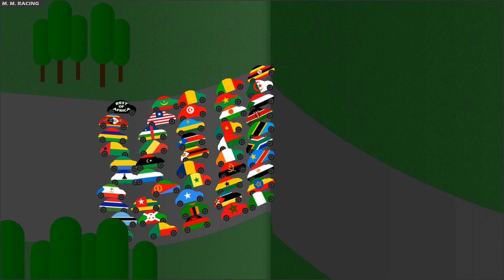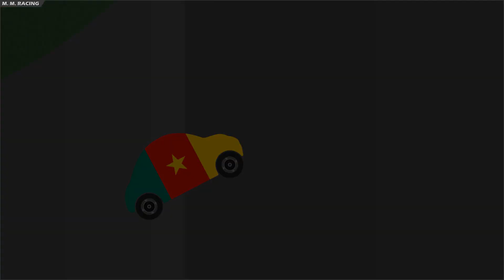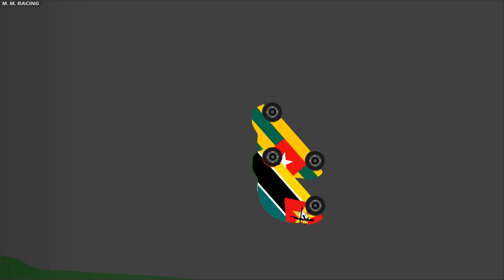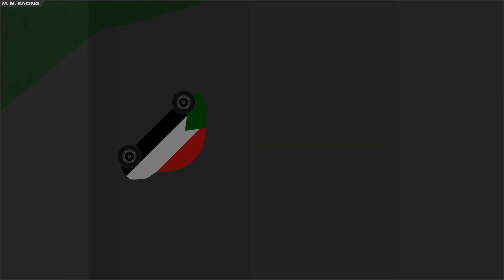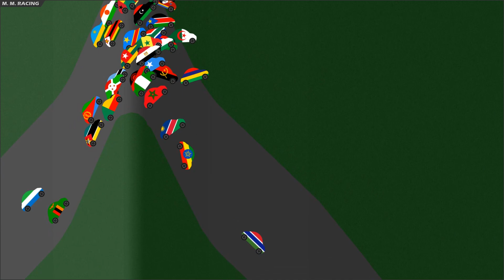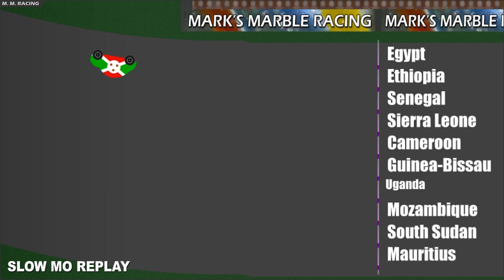Sprint Cars Africa - Algodoo Car Race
Video 4 Sprint Cars Africa. 5 Qualifying Races where each country gets 5 chances to qualify for the Semi Final. The first 6 cars from each race will enter the Semi Final. This means the same country could qualify with upto 5 cars in the Semi Final. The Semi Final is one race and will feature the qualifying cars in the order they finished. So cars 1 & 2 will be on the front row, 3 & 4 on row 2 and 5 & 6 on row 3. The first 10 cars to finish will enter the final in video 6. The countries that finish in Positions 11-15 will be entered into a viewer vote on my Community Page. Multiple cars from the same country can qualify for the Final.

🕘Timestamps:
0:00 Intro - Race 1
2:38 - Race 2
5:07 - Race 3
7:41 - Race 4
10:37 - Race 5
13:05 - Semi Final

🎬 Video 5 Oceania
🎬 Video 6 Final (5 Races for Points)

Echo Dot

Track 7 - NCS - CHENDA & Shiah Maisel - Ten More Minutes

Sound Effects from YouTube's Sound library.